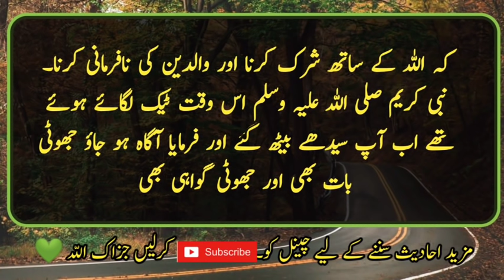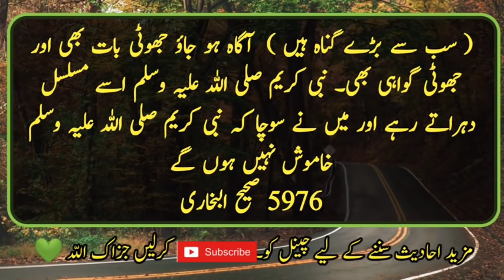HAZRAT Muhammadﷺ Said || Hadees || Hadith || Hadees in Urdu || Hadees Sharif || Hadees Nabvi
It is narrated on the authority of Hazrat Abdul Rahman bin Abi Bakra that:
  The Prophet (peace and blessings of Allaah be upon him) said: Shall I not tell you the greatest sin?  We asked you to tell me, O Messenger of Allah!  The Prophet (peace and blessings of Allaah be upon him) said: To associate partners with Allaah and to disobey one's parents.  The Prophet (peace and blessings of Allaah be upon him) was leaning on it at that time.  The Prophet (peace and blessings of Allaah be upon him) kept repeating it and I thought that the Prophet (peace and blessings of Allaah be upon him) would not be silent

Hadees Sharif
urdu Hadees
Hadees urdu
urdu
ISLAMIC